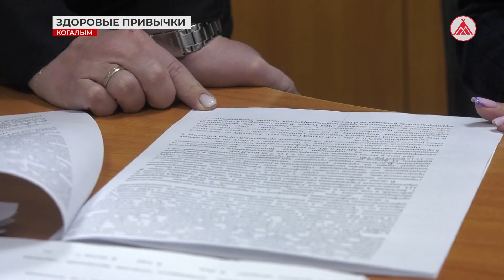Югра - трезвый регион, или Здоровые привычки когалымчан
Всероссийский центр изучения общественного мнения провёл исследование культуры потребления алкоголя в Ханты-Мансийском автономном округе. По данным статистики, югорчане стали значительно меньше употреблять спиртные напитки. Жители региона всё чаще делают выбор в пользу спорта и здорового образа жизни. В Когалыме за прошедший год снизилось количество преступлений, совершённых гражданами в нетрезвом виде. А в структуре первичной заболеваемости алкоголизмом за 11 месяцев 2023 года произошло снижение контингента больных, находящихся под диспансерным наблюдением. Кто и как помогает формировать трезвый образ жизни в Когалыме?